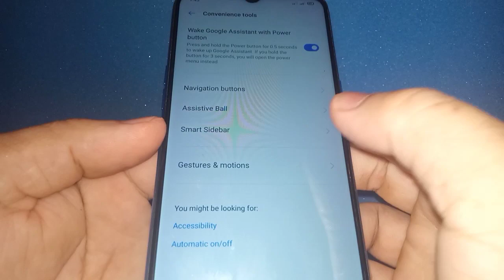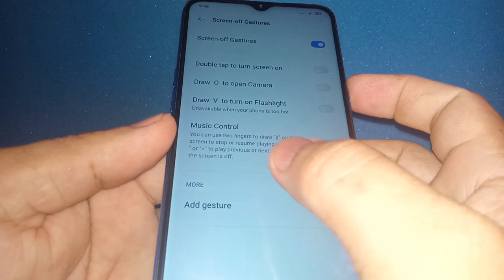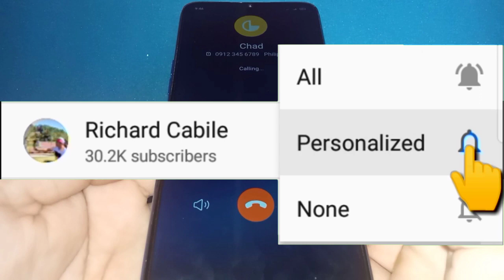How to Enable Slide Left Gesture to make a Call in Realme 5 even the Screen is OFF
Do you want to enable slide left gesture to make a call in realme 5 even the screen is off.  In this tutorial I will teach you how to enable slide left gesture to make a call in realme 5 mobile phone.

Thanks...